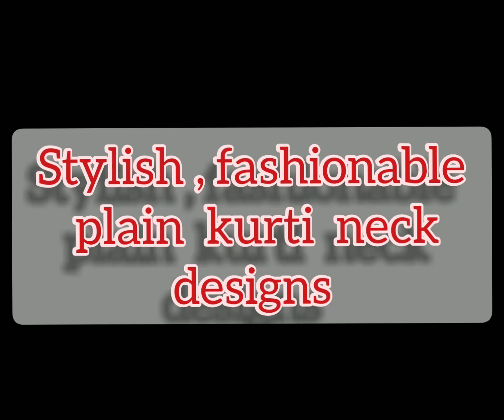Plain kurti mein patch desings lga kr , kurti ko or bhi jyada attractive banae